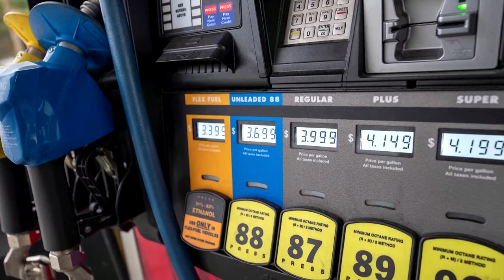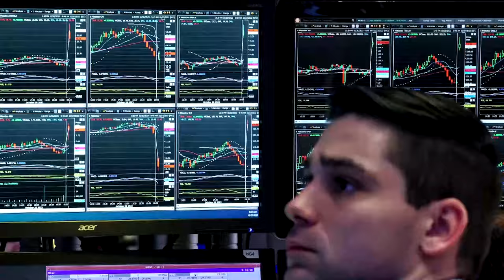Wall St. ends lower as inflation data dims rate cut hopes | REUTERS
All three major US stock indexes veered sharply lower at the opening bell after the CPI data landed north of consensus, a reminder that it’s a bumpy road to the Fed’s two percent inflation target.